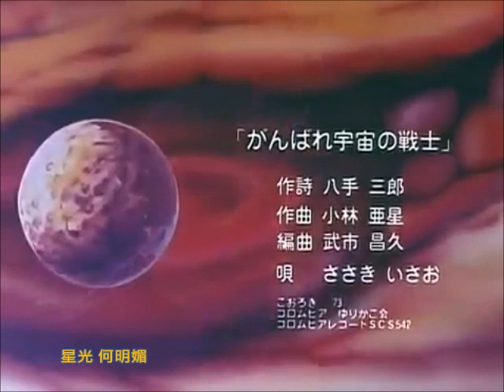宇宙大帝 (1982年香港首播動畫) - 張國榮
宇宙大帝的主題曲，原唱者是威利，但因唱片是由華星推出，而威利不是合約歌手，所以用張國榮代唱。

神奇大帝主宰太空
三位忠心戰士
有勇氣 更有熱誠
似個正氣大孩子

星空軌跡裡飛
任務極神秘
看遠處家鄉之星
星光何明媚
狙擊奸黨惡魔
就是浩懷大志
我要這世界和平
肅清星空惡風氣

三位一起出擊
三軍一起出擊
快快去 大結合

力量勝萬能士
人盡讚美 星光閃過
那是我在太空飛

力量勝萬能士
那是我在太空飛